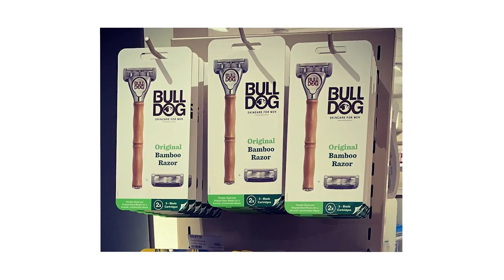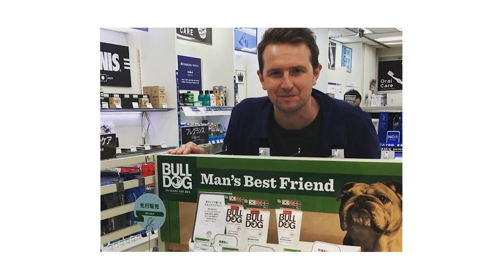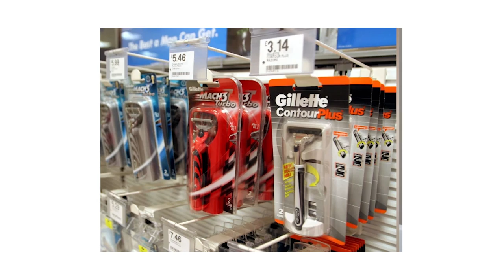Build A $100 Million Brand and Disrupt Industries with Simon Duffy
On today's show, I speak with entrepreneur, visionary, and disruptive brand builder - Simon Duffy.

We talk about what it takes to start a disruptive brand, why so many entrepreneurs get stuck, and how to build a $100 million company.

More About Simon Duffy:

Having spent years as a strategist and analyst within some of the world's largest advertising agencies, when Simon decided in 2007 to leave the corporate world and launch his first venture, Bulldog Skincare, he believed the market was ready for a differentiated brand.

Flash forward 15 years, and today, Bulldog Skincare was acquired, scaled, and has global sales of well over $100 million.

Simon's latest venture, Waken, was developed following the winning formula he used to build Bulldog.